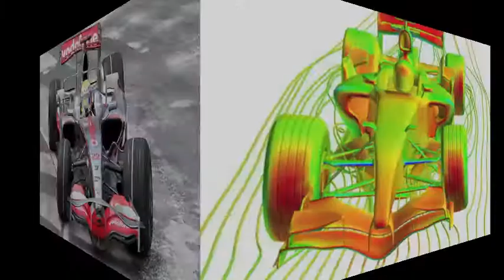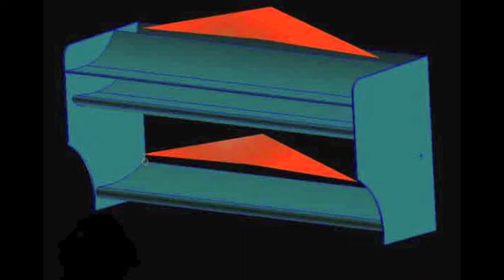L'Aérodynamisme Des Voiture De Formule 1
Explication des Aérodynamisme des Voiture